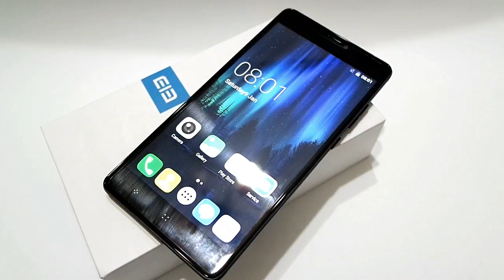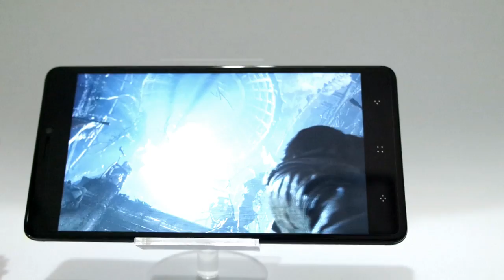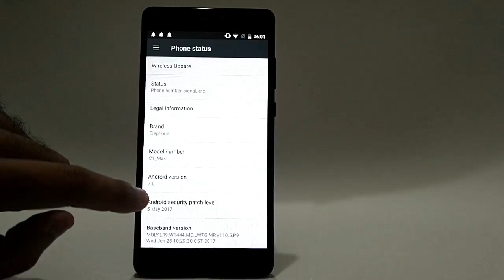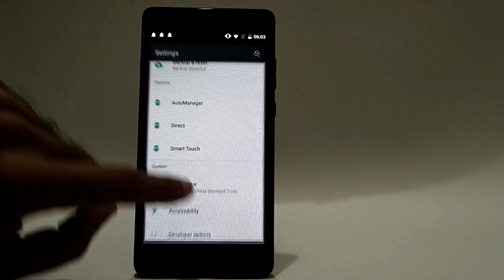تعرف على أرخص هاتف عملاق و بكامرتين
تعرف على هاتف رخيص و عملاق و يحمل كاميرا مزدوجة هو هاتف C1 Max من ايليفون , من خلال هذه الحلقة سوف أقجم أستعراض كامل للهاتف
في حال كنت ترغب في شراء الهاتف فكل ما عليك هو التواصل مع الوكيل الحصري من خلال الرقم التالي :

e counslt

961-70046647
أفضل و أرخص هاتف ذكى لعام 2017 خرافية بالنسبة لسعره
أرخص هاتف أندرويد
هاتف بثمن رخيص و مواصفات قوية
أرخص هاتف بتصميم معدني

موقعنا على شبكة الانترنت هو :
أنستغرام : leb4tech_leb4tech
التوتير : leb4tech@
لتواصل حول مراجعة أجهزة تقنية أو هواتف ذكية
الرجاء تواصل معنا عبر البريد الألكتروني